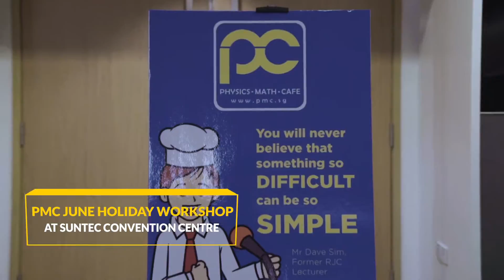🎉𝐖𝐞 𝐛𝐫𝐢𝐧𝐠 𝐭𝐡𝐞 𝐅𝐔𝐍 𝐭𝐨 𝐥𝐞𝐚𝐫𝐧𝐢𝐧𝐠!🎉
Finding the right tutor is NEVER EASY. The Physics Cafe is specialised in bringing happiness and joy to learning, creating top secret methods in turning a 𝐂𝟔 𝐢𝐧𝐭𝐨 𝐚𝐧 𝐀𝟏!📚
🏆No. 1 reviewed centre specialising in Sec/IP/JC Physics, Maths, Chemistry.
Your child will thank you for CHOOSING US!